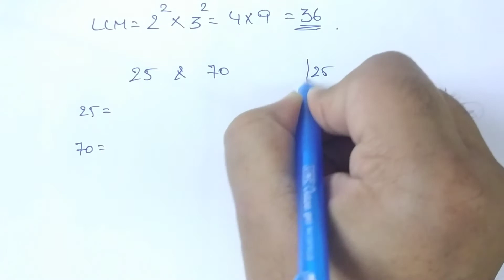Real Numbers|Example:-4|Find the HCF and LCM of 12 & 18 by the prime factorization method|10th Class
Hello viewers. This is my Thirteenth video. I hope you understood it.

Example:- 4
               "Find the HCF and LCM of 12 and 18 by the prime factorization method."

Real numbers topic lo emanna doubts gani unte kinda comment section lo adagandi tappakunda explain chestanu.

Konchem voice gani inkemanna explain chesetappudu mistake poyi unte sorry. Next time konchem baga chepadaniki try chestanu.